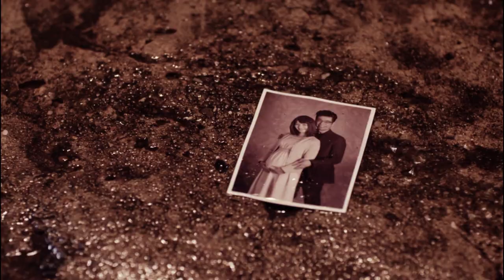FMA || Roy Mustang - Seven Devils